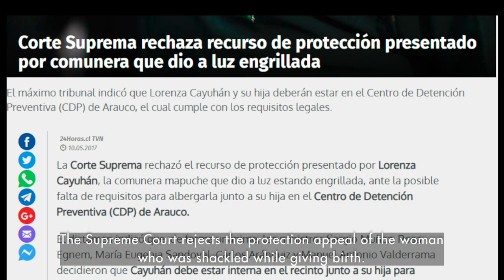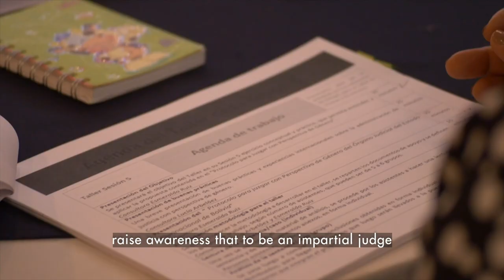Addressing gender stereotypes in the judiciary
In 2018 and 2019, the South American Office of the High Commissioner for Human Rights held several workshops targeting the judiciary on how to address gender stereotypes in the field of justice. These workshops were held in Argentina, Uruguay, Chile, Bolivia and Paraguay.